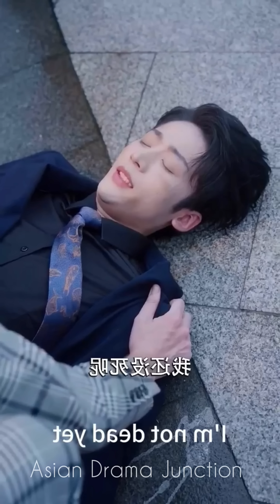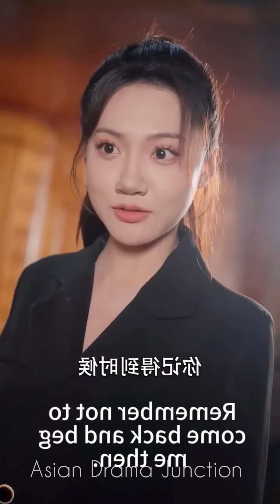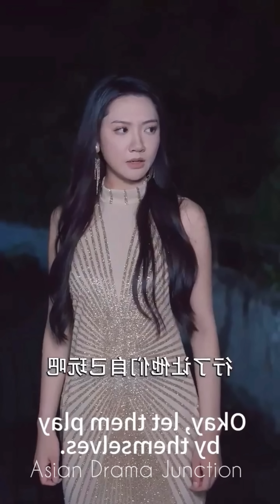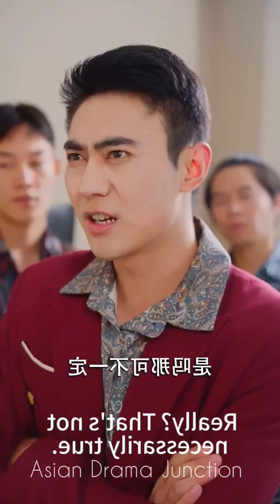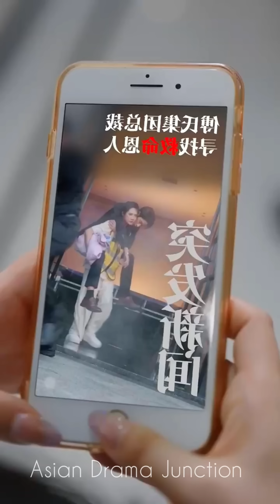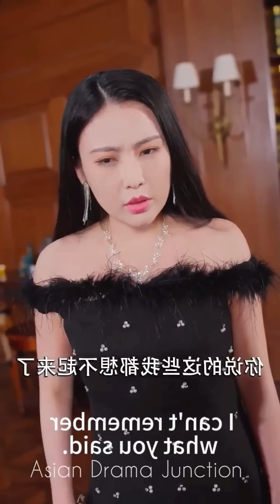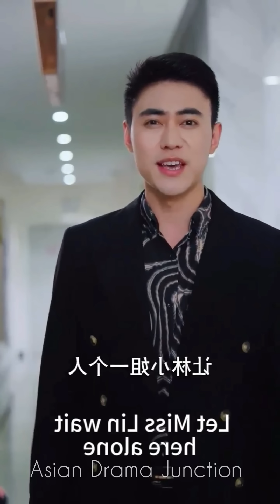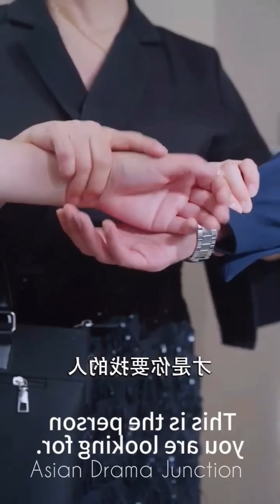SuperGirl Saves CEO🔥& Became His Personal Bodyguard And Rich Wife🥰Korean Chinese Drama Explain Hindi